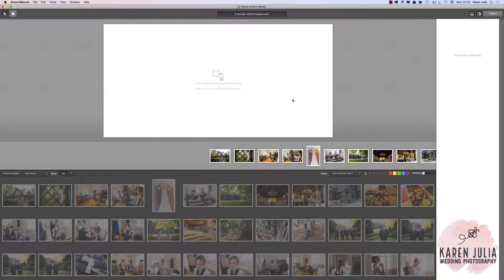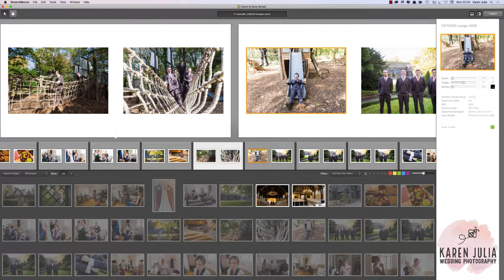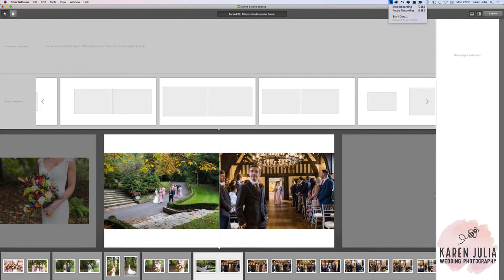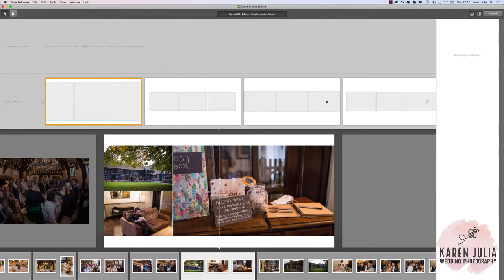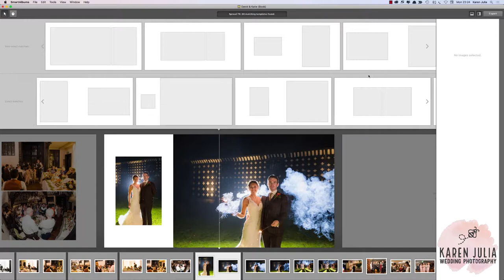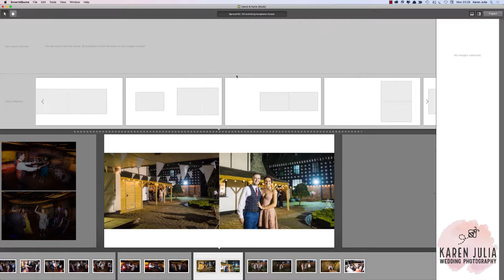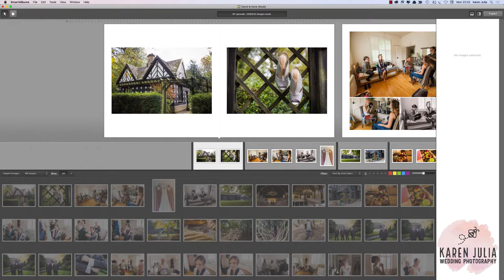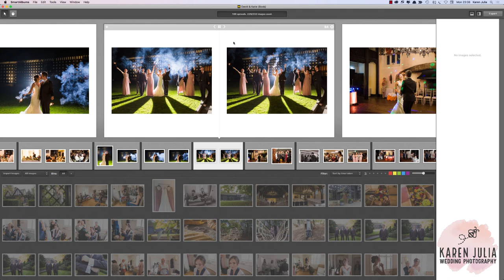Photo Book Design Process: Watch How I Design Clients Coffee Table Books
In this video, I talk through the design process of the pages of my popular soft cover photo books, explaining the design limitations and my approach to varying layouts. The design usually takes around 1 to 1.5 hours, depending on how well the photos fit together.

My clients choose the photos via the online photo gallery, so couples have complete control over what photos are included in the book.